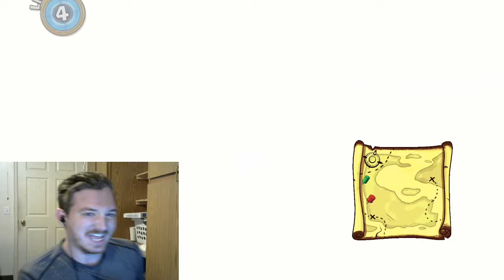TROUBLE IN THE CLOUDS-A Hat in Time (8)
What we thought would be a happy free roam area...is pretty much that plus havoc. Enjoy!